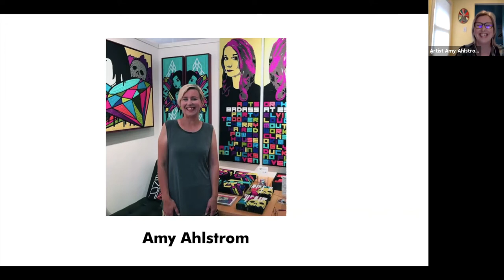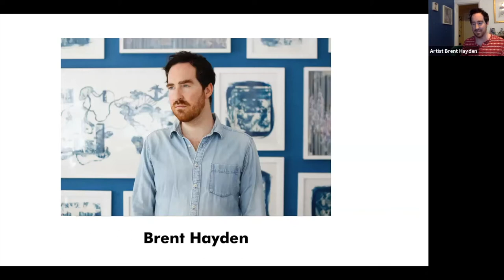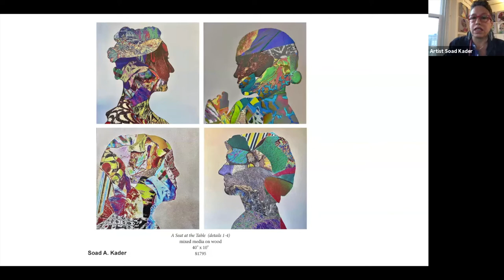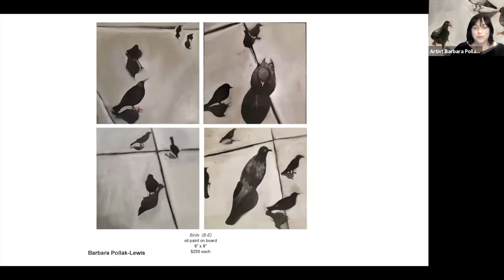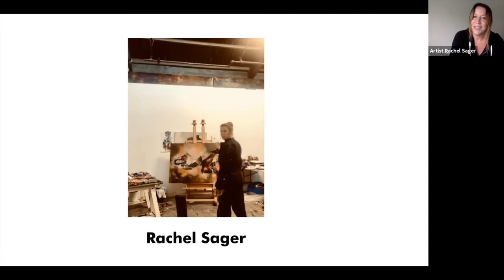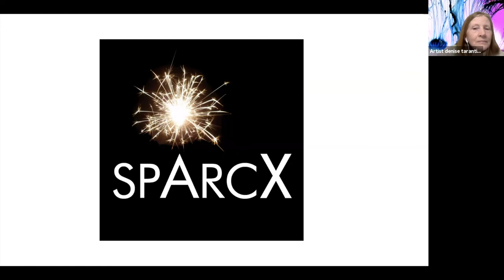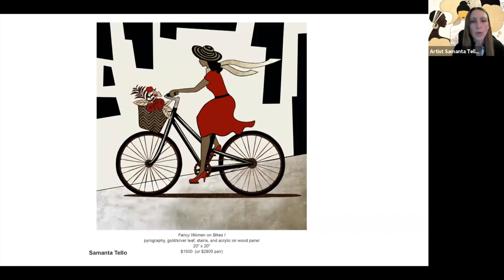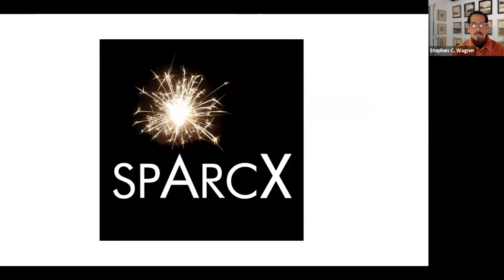Arc Gallery "SPARCX" Artists Talk #2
SPARCX Arc Gallery & Studios 10th Anniversary Celebration & Exhibition Artists Talk #2 on-line via Zoom on Wednesday, recorded on April 21st, 2021
with Amy Ahlstrom, Nathalie Fabri, Brent Hayden, Soad Kader, J.L. King, Barbara Pollak-Lewis, Debra Reabock, Rachel Sager, Debra Cook Shapiro, Denise Tarantino, Samanta Tello, & Aynur Girgin Westen